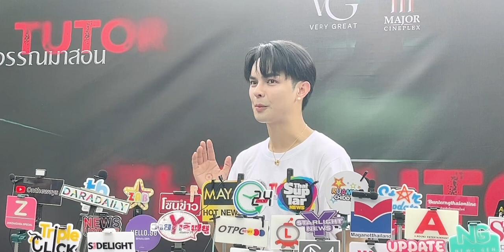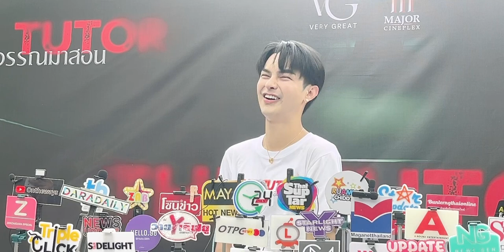“แบงค์” ศรราม บินไกลเกาหลีแก้จมูก ปิดจบพอแล้ว